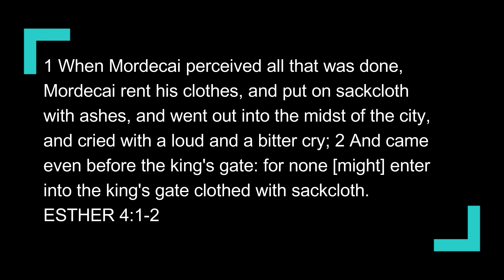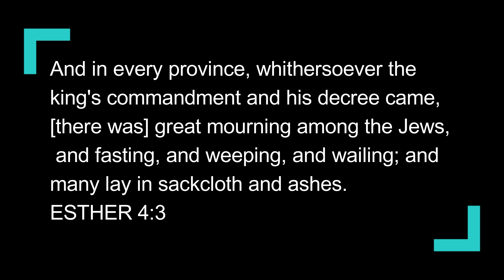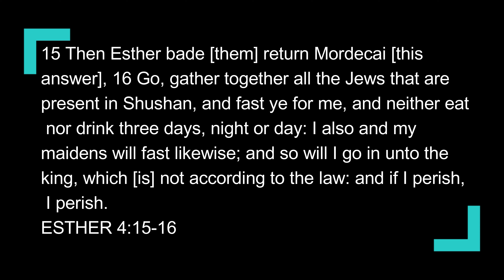For Such a Time as This (Esther 4) Sabbath School Lesson Study Group w/ Chris Bailey III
When sent, we can fall back on Who sent us!